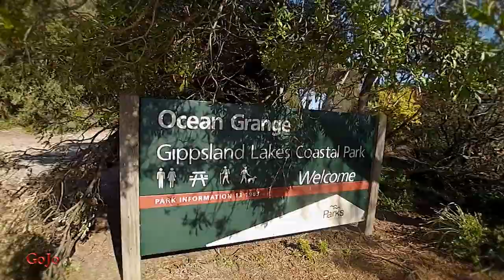Gippsland Lakes Boat Ride | Vlog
Boat ride from Paynesville to Bass Straight and back.